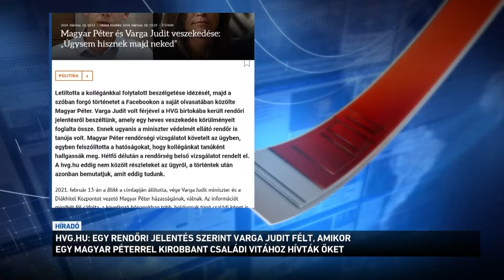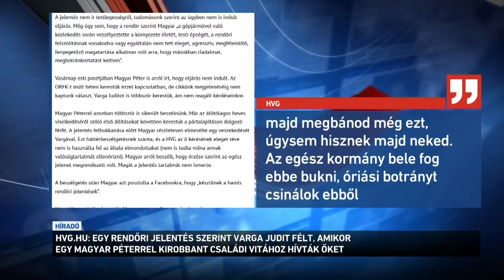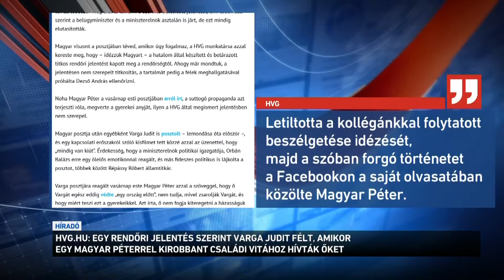Egy rendőri jelentés szerint Varga Judit félt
Részleteket közölt a hvg.hu egy olyan rendőri jelentésből, ami Varga Judit akkori igazságügyi miniszter, és az akkor még férje, Magyar Péter közötti veszekedés után készült. A miniszter védelmét ellátó rendőr úgy érzékelte, hogy Varga Judit fél, miközben a férje egyebek mellett kiabált vele, és fenyegetőzött. A jelentés szerint végül rendőrautó vitte Varga Juditot és gyermekeit Miskolcra, és azt is írták, hogy a saját autójában ülő Magyar Péter veszélyeztette a környezete életét, testi épségét. A pártalapításra készülő férfi szerint egy szimpla családi vitát valótlan állításokkal színeztek ki.